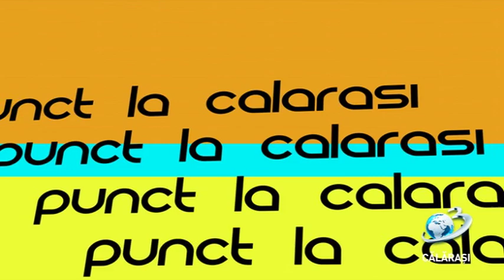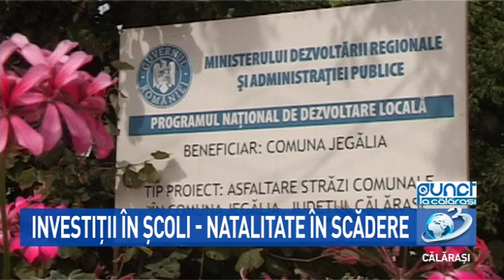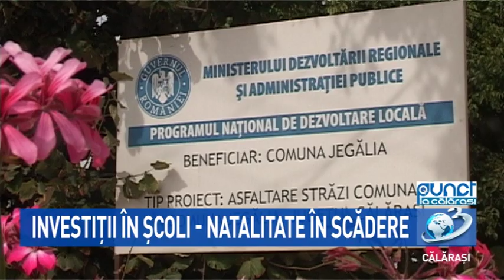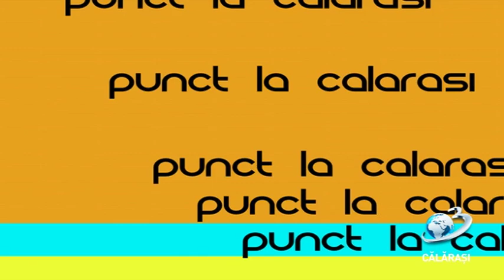Punct / 13 septembrie 2019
Natalitatea este în continuă scădere în mediul rural.
În comuna Jegălia numărul școlarilor s-a înjumătățit în ultimii ani, iar anul acesta, până în momentul de față s-au născut doar șapte copii. Situația nu este singulară în județ și în țară. Foarte multe școli și grădinițe își vor închide porțile din cauza lipsei elevilor.

Aurel Vasile – primar comuna Jegălia